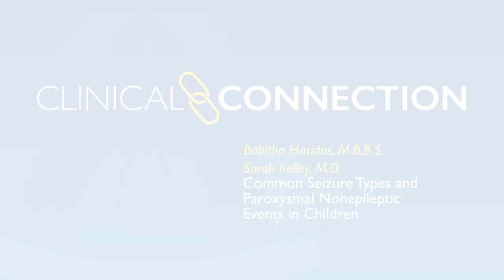Common Seizure Types and Paroxysmal Nonepileptic Events in Children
Johns Hopkins’ Babitha Haridas, pediatric epileptologist and Sarah Kelley, director of the pediatric epilepsy monitoring unit, discuss their presentation about common seizure types and paroxysmal nonepileptic events in children at the 2023 American Academy of Pediatrics National Conference & Exhibition. During the presentation, they discussed key strategies to help differentiate seizures from nonepileptic events, which is vital to patient care.